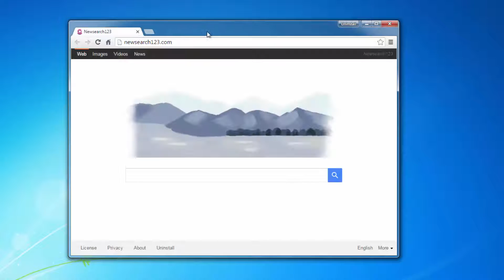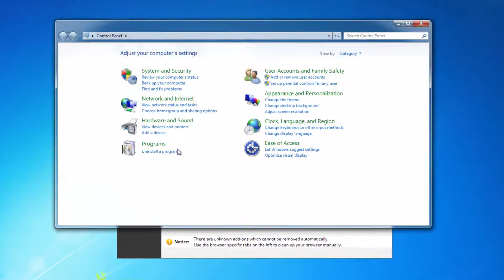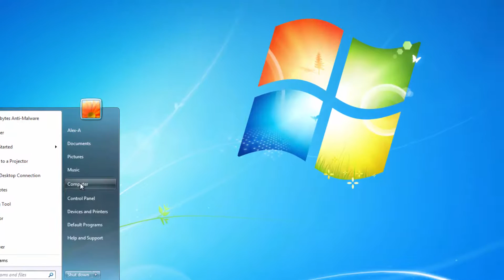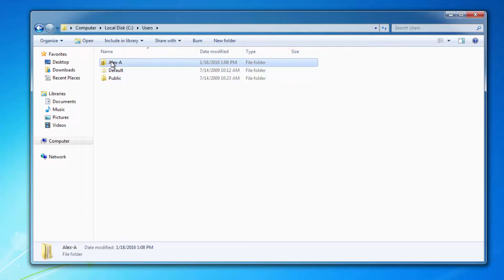How to uninstall (remove) Newsearch123.com (Chrome, Firefox, IE)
Complete and actual tutorial that will show how to remove Newsearch123.com and all leftover items (search, home page) in popular browsers (Internet Explorer, Firefox, Google Chrome).